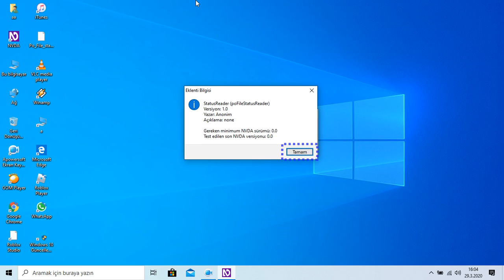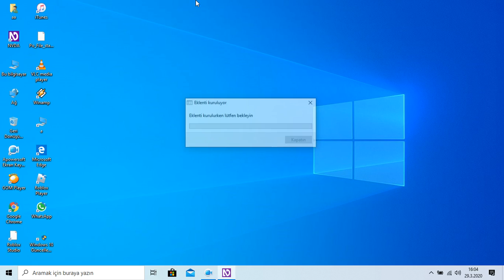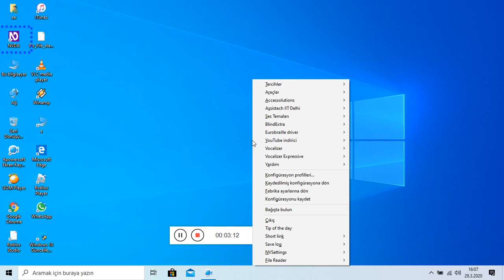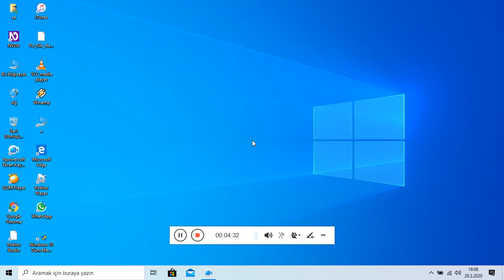29 Mart 2020